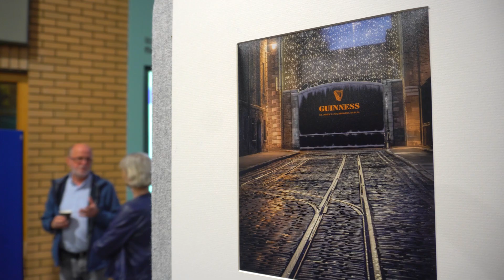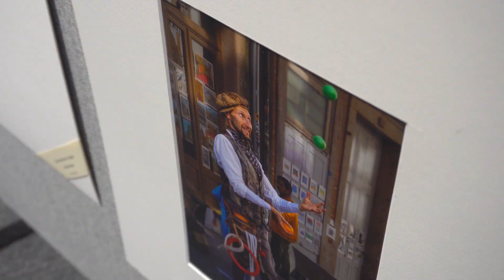St. Brigid's Photo Group Exhibition 2023.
Launch of St. Brigid's Photo Group's 2023 Exhibition by Councillor Howard Mahony in Blanchardstown Public Library on Tuesday 19th September, 2023.